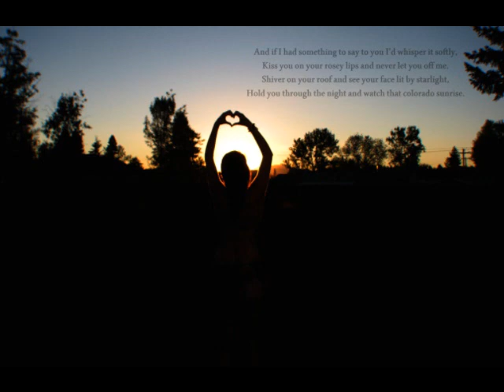Josh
I made this for joshhhshshshhshsh